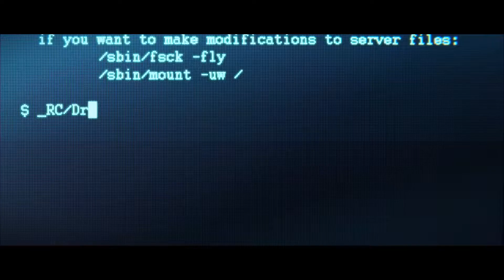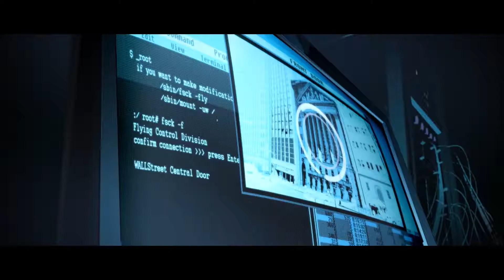Tom Clancy's The Division 2 [PS4/XOne/PC] Warlords of New York Backastory Trailer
Tom Clancy's The Division 2 is a shooter RPG with campaign, co-op, and PvP modes that offers more variety in missions and challenges, new progression systems with twists and surprises, and fresh innovations that offer new ways to play.

Warlords of New York is a narrative-driven expansion for Tom Clancy’s The Division 2 and will be available on March 3, 2020 on Xbox One, PS4, PC.

Tom Clancy's The Division 2 is currently available for PS4, Xbox One and PC.